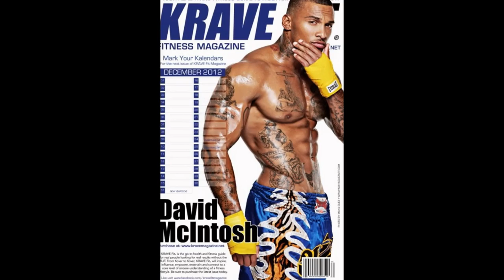Blake Martin introduces DAVID MCINTOSH for "Terra Nova; The New Frontier of Fashion"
Blake Martin Productions, Inc. presents "Terra Nova; The New Frontier of Fashion" Runway Show featuring international supermodel and fitness icon DAVID MCINTOSH!